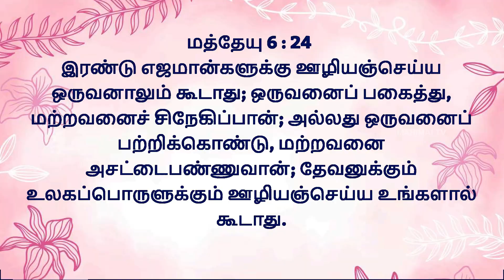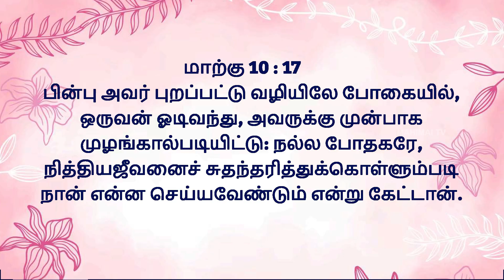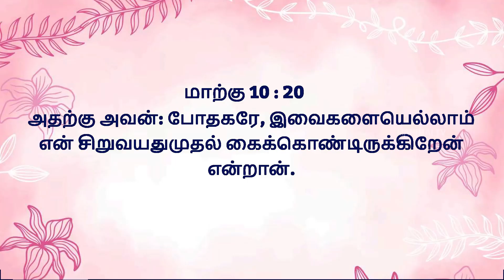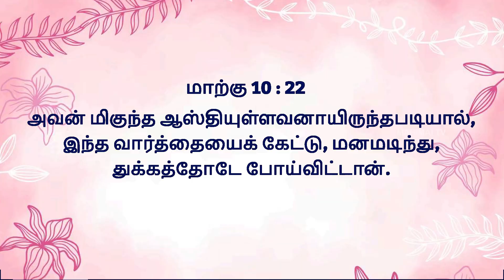Bro. Hagin John || Tuticorin || Episode - 214